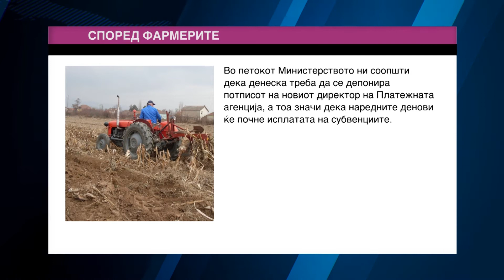Tv Tera Bitola Od ponedelnik isplata na subvenciite 23 03 2017